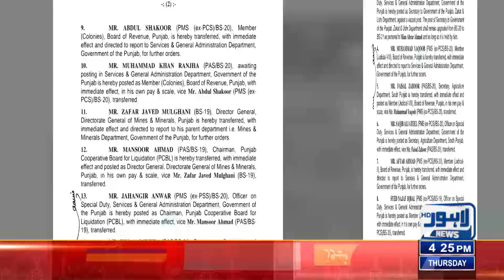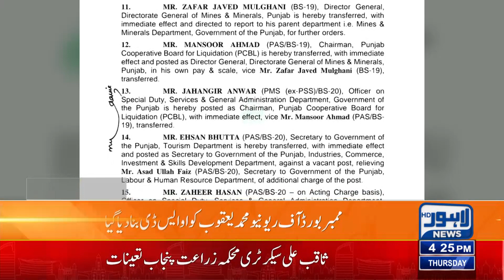Mass Reshuffles In Bureaucracy | Lahore News HD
Mass reshuffles In Bureaucracy